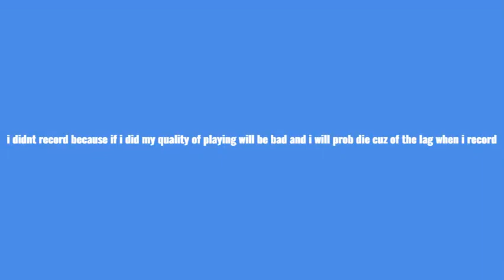whos NEXT! (destroyed lil gaming jay)